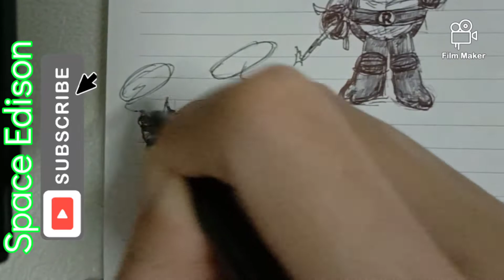Simply Drawing Vol. 10: Michelangelo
By Space Edison